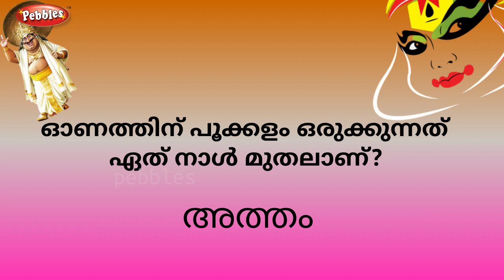ഓണം ക്വിസ് 2020 | Onam Quiz | Onam Quiz in malayalam